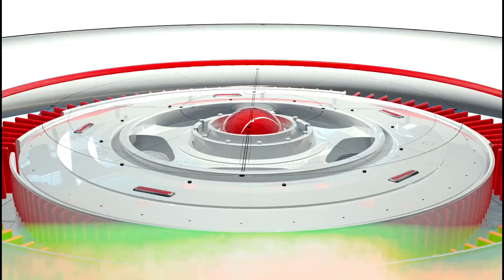19 ઓગસ્ટ 2023 આજની મોટી ખબર | રાજ્યનાં મુખ્ય સમાચાર | 19 August 2023 today Taza khaber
18 ઓગસ્ટ 2023 આજની મોટી ખબર | રાજ્યનાં મુખ્ય સમાચાર | 18 August 2023 today Taza khaber